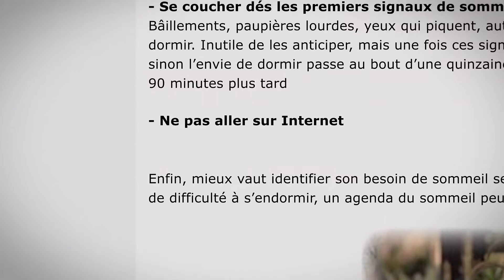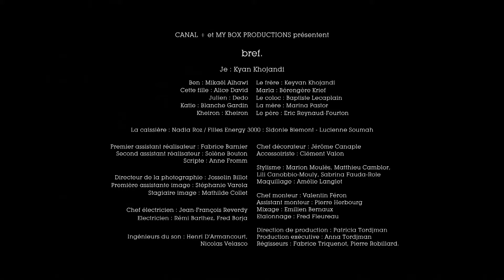[BONUS] (vu par les réals) 30. Bref. J'ai pas réussi à dormir.